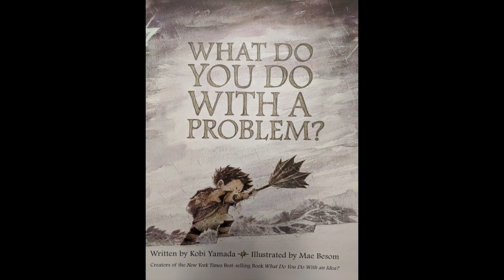Time for All Ages: What Do You Do With a Problem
What Do You Do With a Problem by Kobi Yamada and Illustrated by Mae Besom explores how problems are a part of our life whether we want them or not. What can we do with a problem that threatens to take over life?